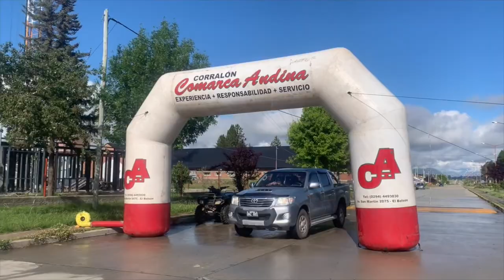Cholila Running - Primera Edición 2021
Un resumen de la primera edición del CholilaRunning. El evento contó con la participación de 80 corredores y la presencia estelar de Joaquín Arbe, maratonista olímpico en Tokio 2020. Hubo dos modalidades de distancia, 5KM y 10KM, en un circuito que contó con partes urbanas y también zona de montaña.